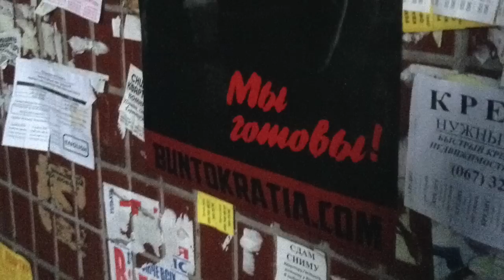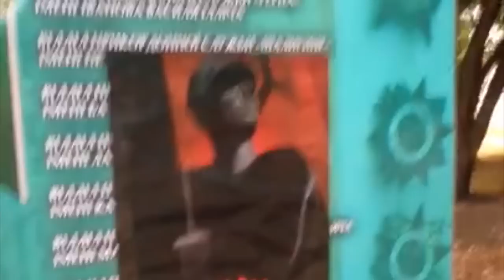Парк Победы в листовочках + Eng Subtitles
Милая печатная продукция в киевском парке Победы.